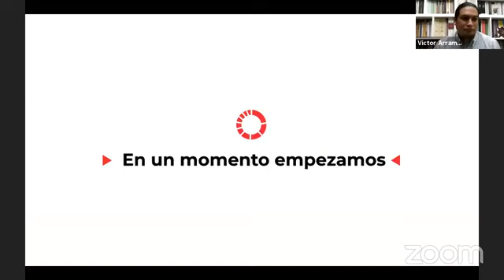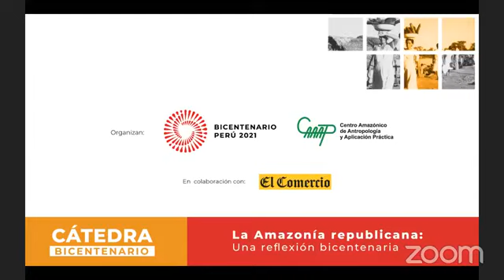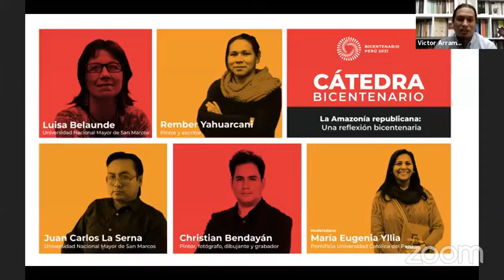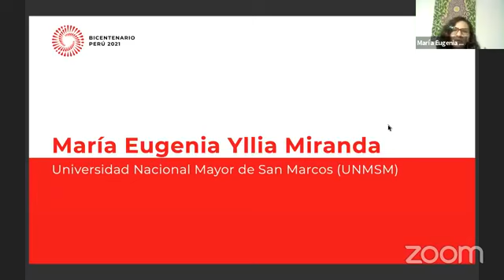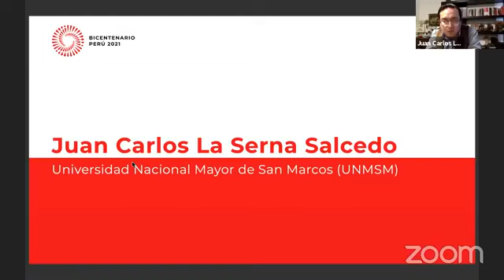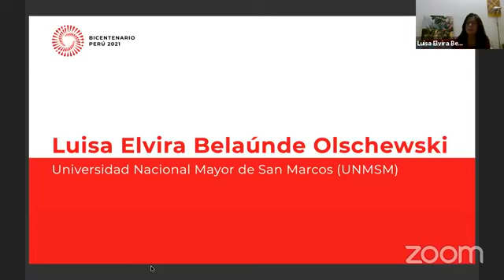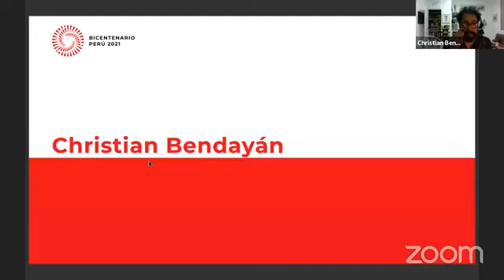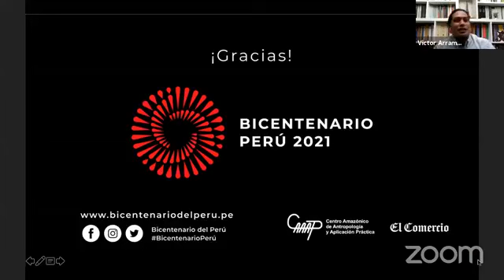Cátedra Bicentenario: La amazonía republicana, una reflexión bicentenaria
La quinta mesa de debate de CátedraBicentenario: “La Amazonía republicana: una reflexión bicentenaria”, fue un espacio para repensar la historia de la región amazónica frente a los retos de nuestro país de cara al bicentenario: el respeto a la diversidad cultural, la protección de los bosques, el acceso a recursos desde el Estado, la conectividad con las demás regiones del país y la interculturalidad.